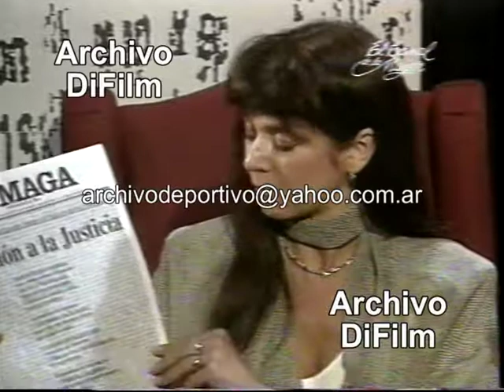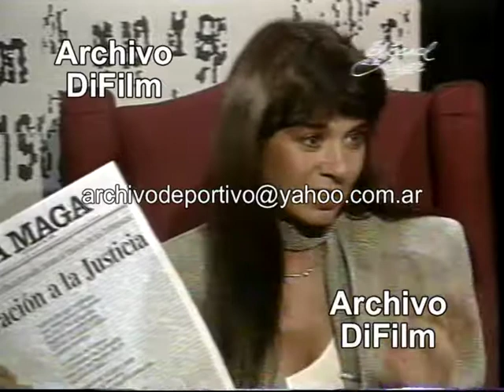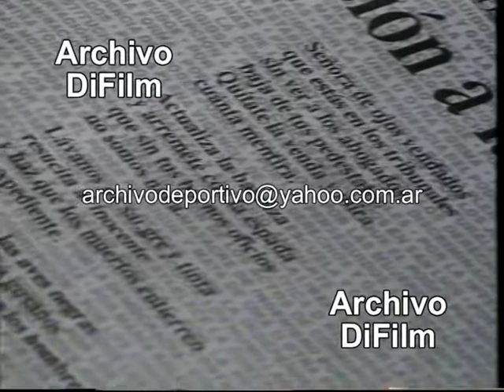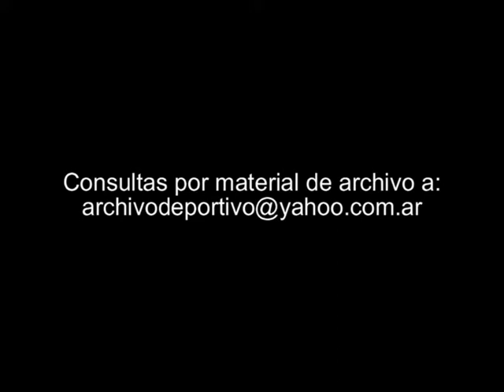Monica Gutierrez entrevista a Carlos Ares de la Revista La Maga - DiFilm (1993)